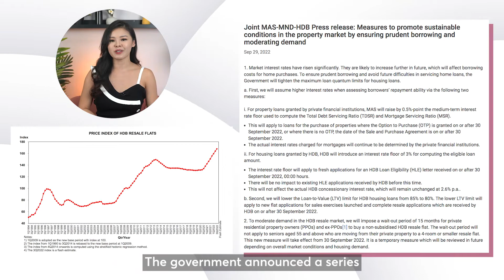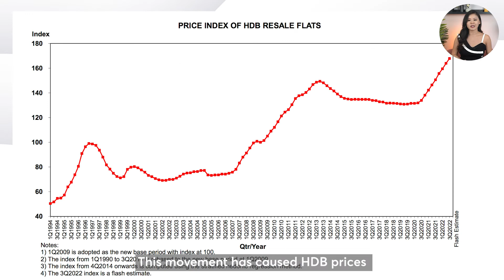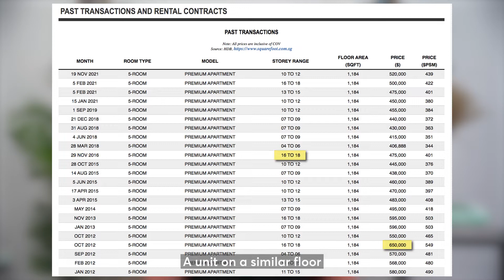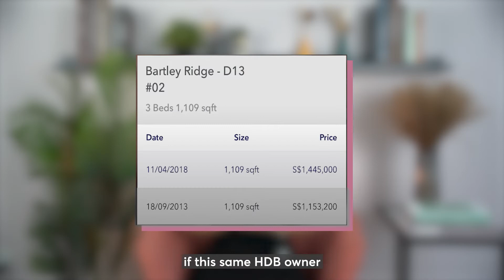Sell high, buy high. Protect your profits in a property bull run by using this method.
Sell high, buy high. Are you a property buyer who is wondering if you can still make a profit when prices are at a peak? In this video, I used a case study of a HDB owner to explain this, which can give you better clarity if you also own a HDB. Most importantly, finding the right property is the right way to protect your profits. In this video, I explained how.